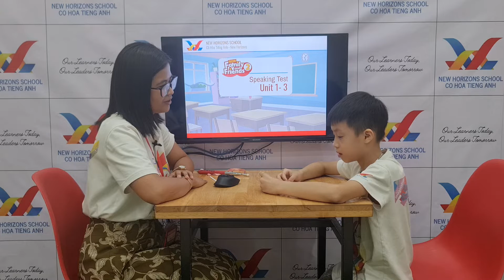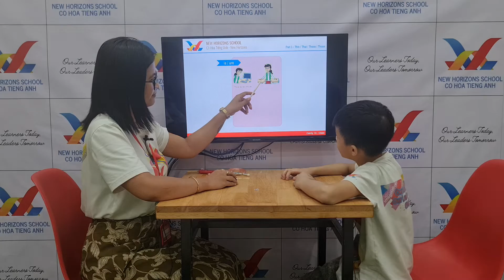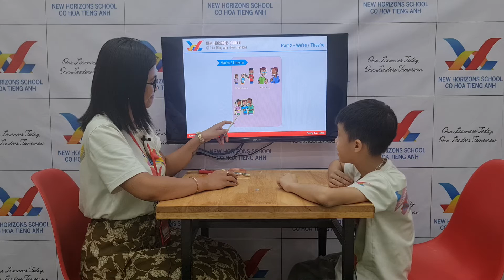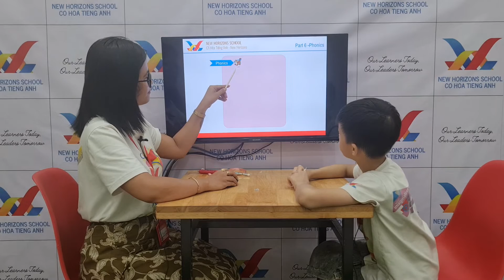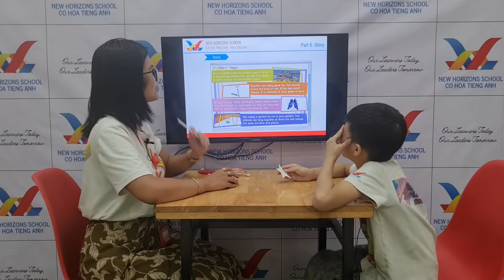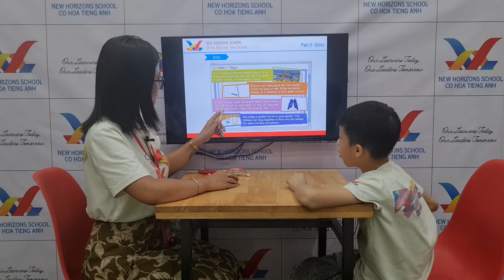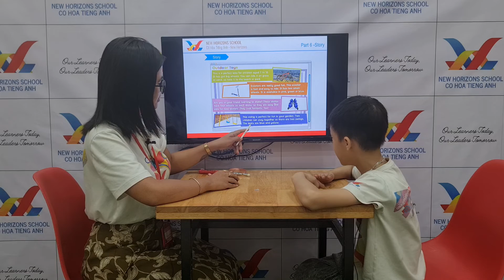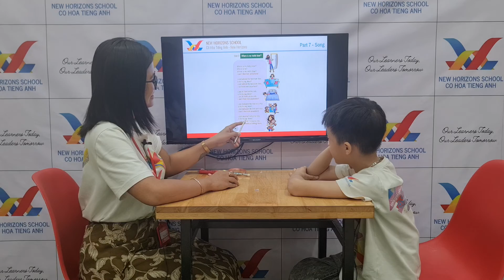November 3, 2022